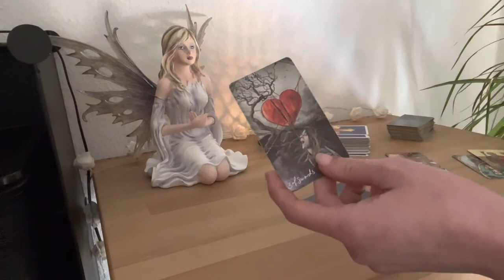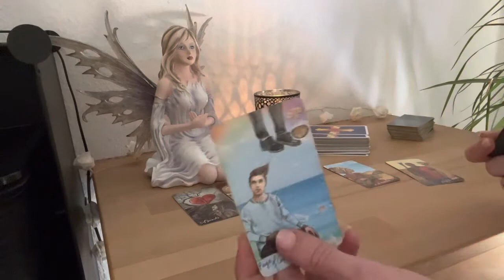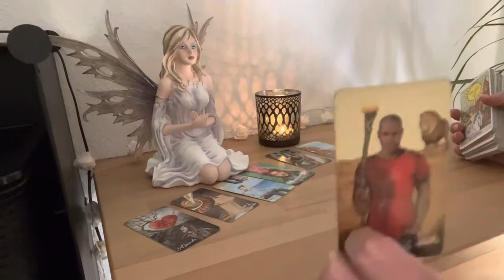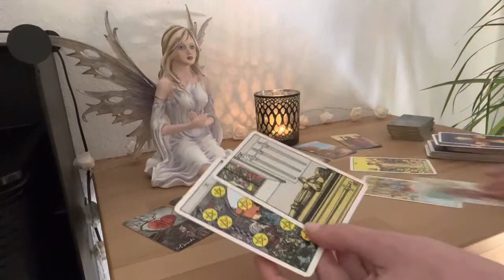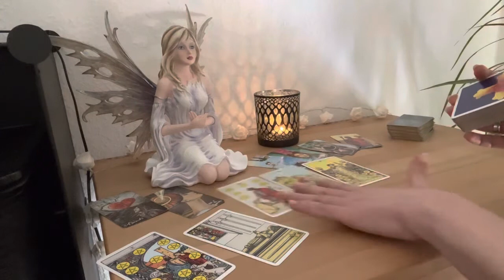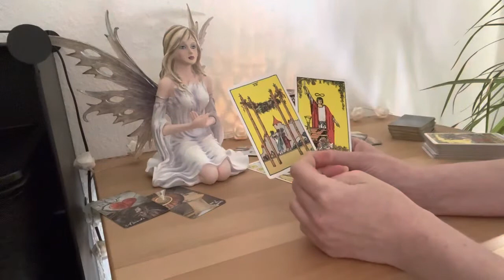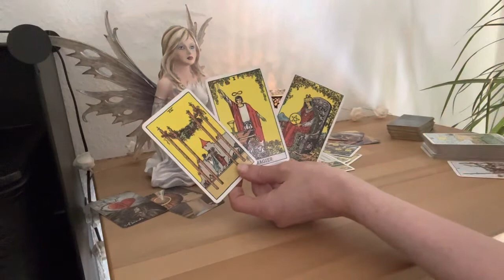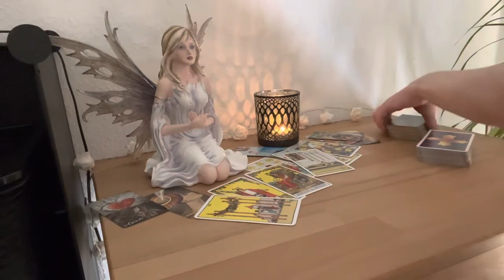Schütze ♐️Was wird sich verändern ?..